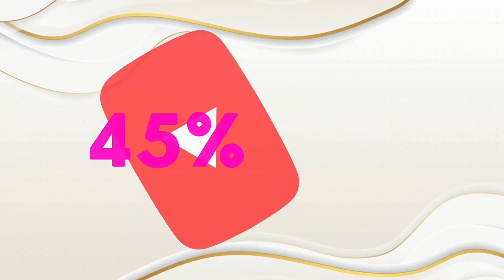I Allegedly DAN Makes This Much Money Per Day On Youtube | Real Estate Golka Bank Today